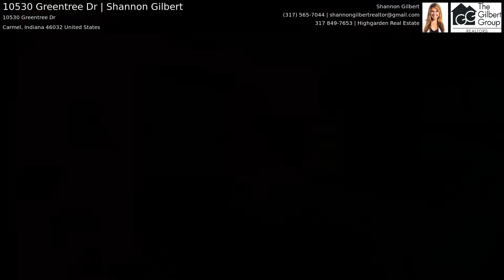10530 Greentree Dr | Shannon Gilbert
Prime location nestled off of 106th, just minutes from Target and all your daily/weekly shopping needs, sits this 4 bdrm, 3 full baths home on HALF ACRE lot. Inviting porch welcomes you in to the foyer w/ slate tile, traditional of the 60's era. Cozy fireplace in the great room. Amazing yard w/ above ground pool that has been opened every year since it was installed. Paved driveway, w/ pressed gravel RV parking along the side of the home. Furnace is 3 years old, AC less than 10 years, Water heater 5 Years, Well loved by the same family for over 33 years and ready for the next owner to make this their forever home. Pre-inspection is complete and is available at the showings. Plenty of storage w/ multiple walk in closets and 2 pantries.